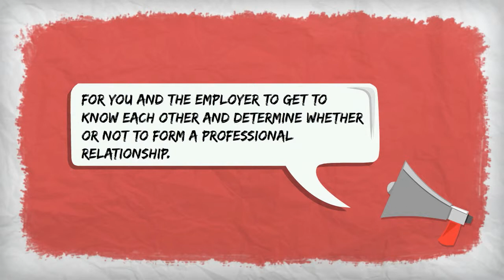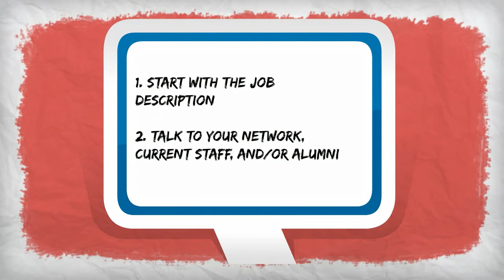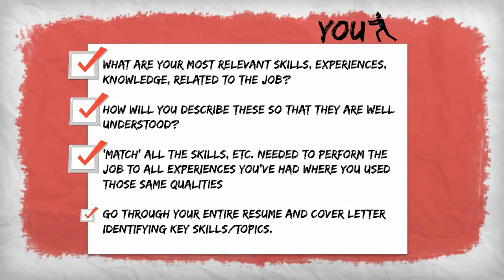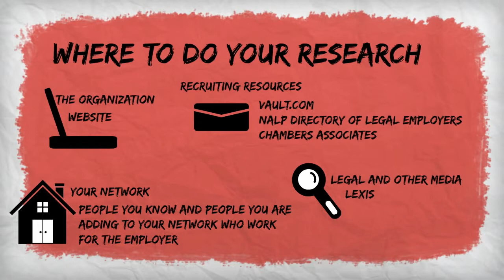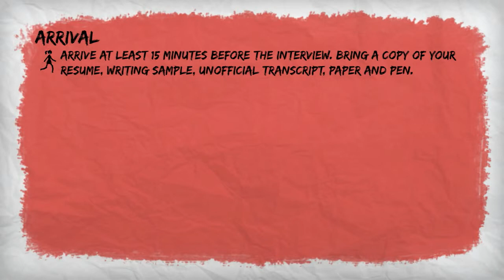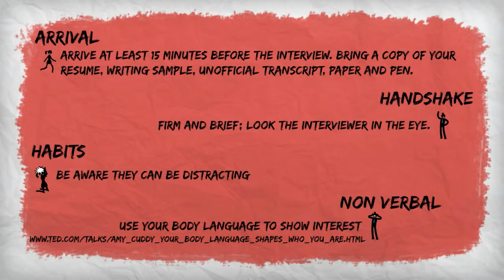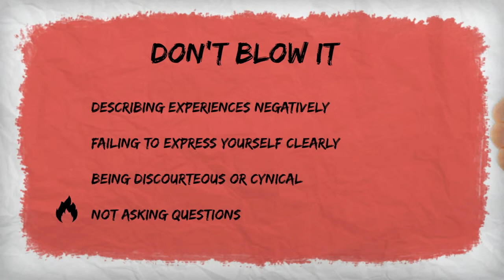Interviewing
Santa Clara Law Career Services presents a video on demand about interviewing.